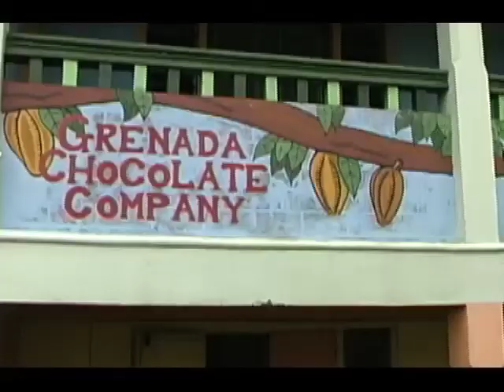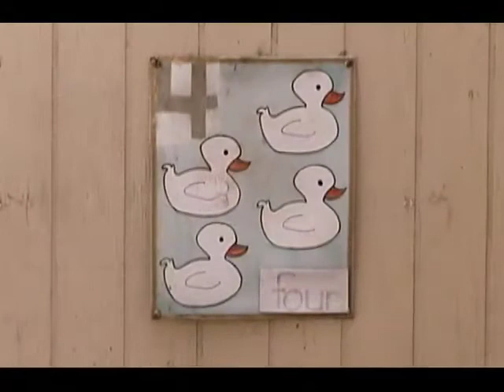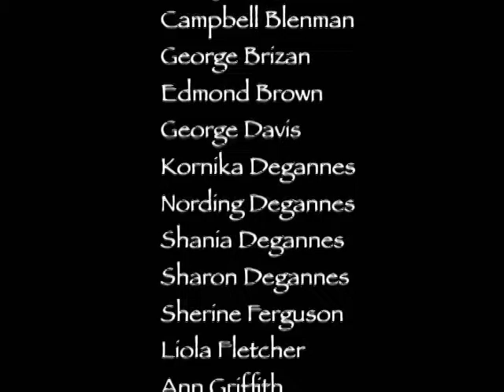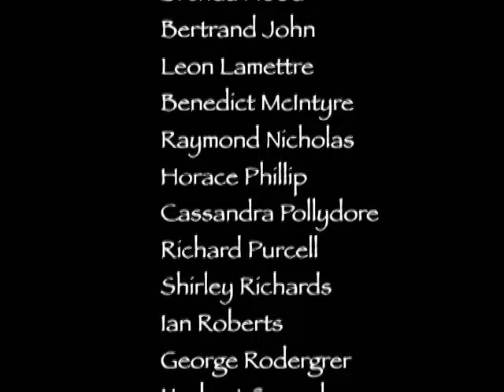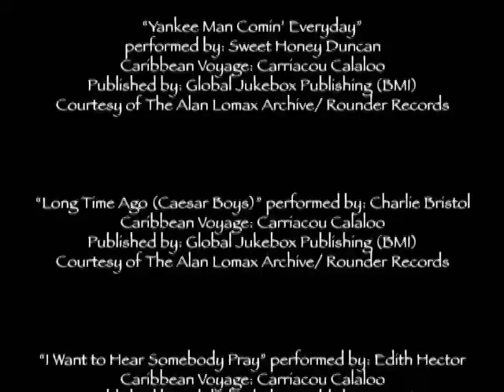Maroon Spirit 4 Future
Part 4 in this part Grenadians share their hopes and dreams for Grenada's future after the hurricane has passed